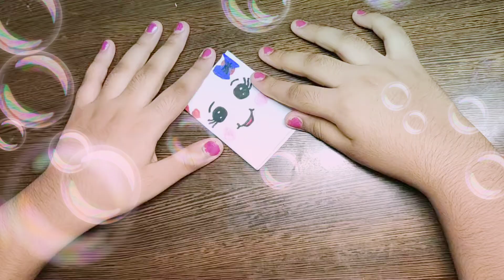How to make DIY mini notebook without glue and only one sheet 😱😮📖